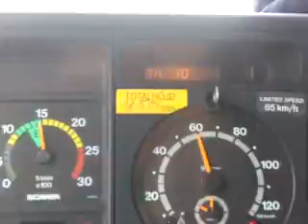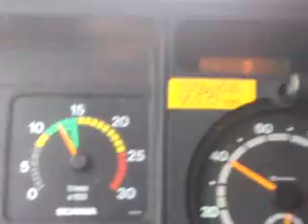scania 124/470 driving on swedish winter road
werry slippery !